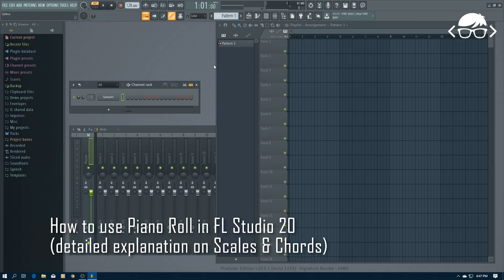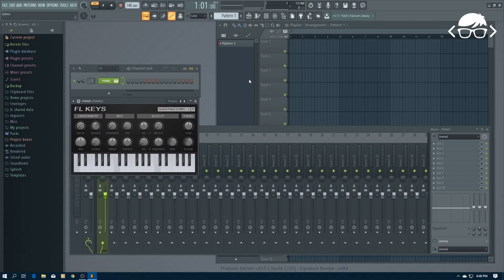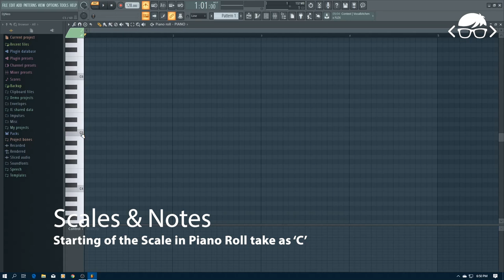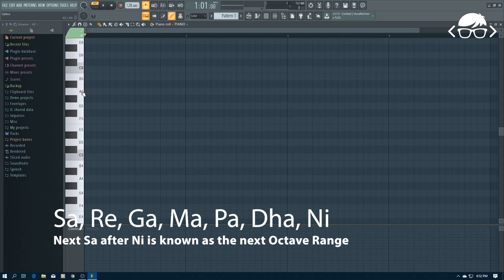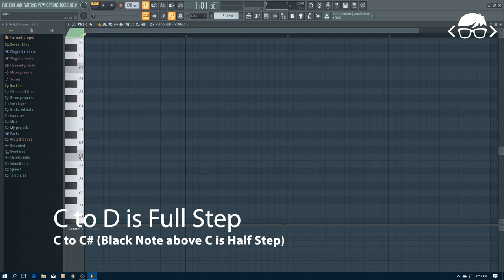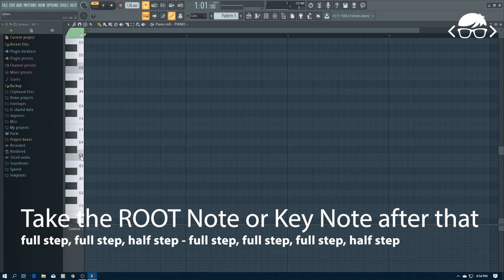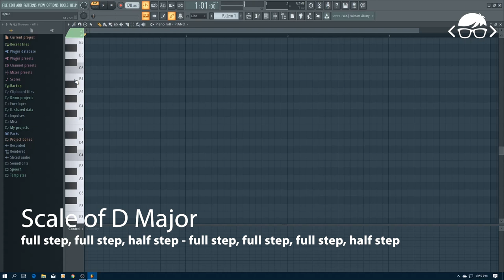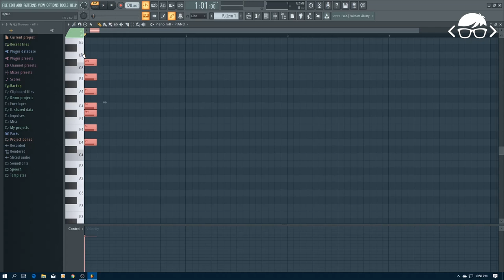How to make Piano Chords in FL Studio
A detailed tutorial on FL Studio 20s Piano Roll. In this tutorial we will be learning the basics of using the piano roll in FL Studio 20. Along with it we will learn the details of Scales, Key Signature and how to find the family of a Scale. We will also learn how to make piano chords in FL Studio.

I hope this helps you guys and if you have any questions, you may ask me in the comment box below.